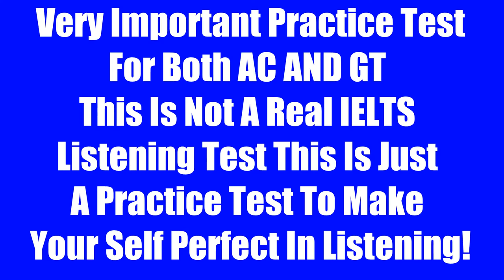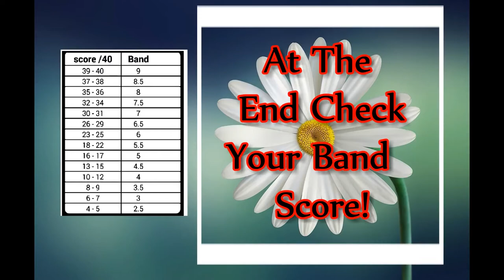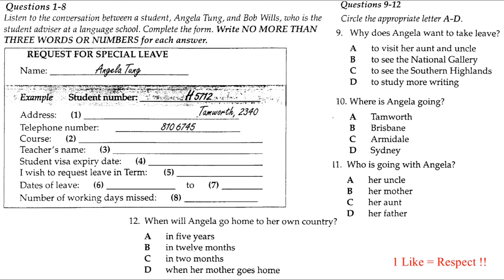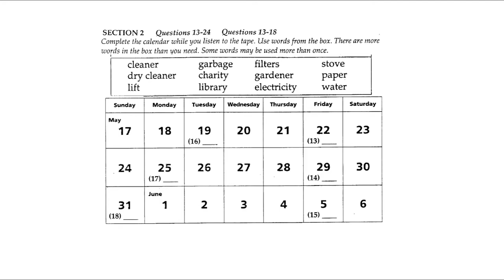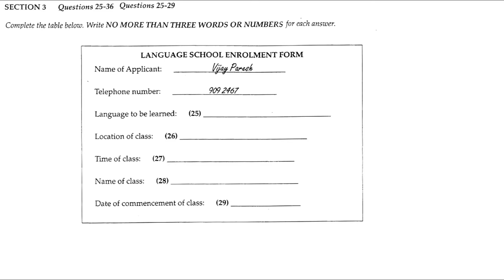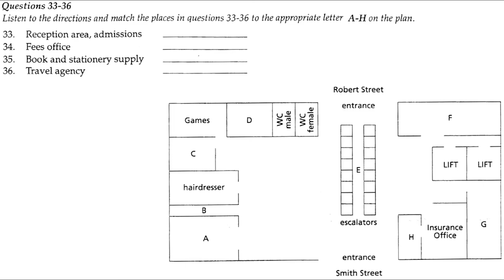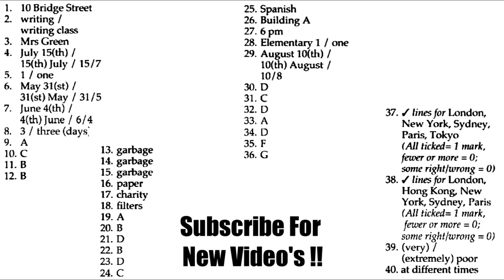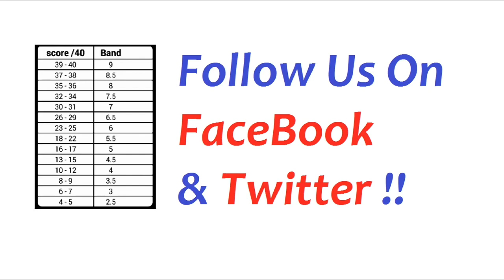Cách Luyện Nghe IELTS Test 6 | IELTS Listening Test 2019 (Có Đáp án)